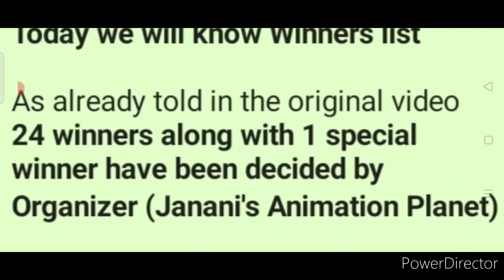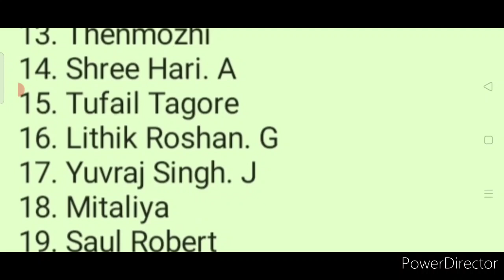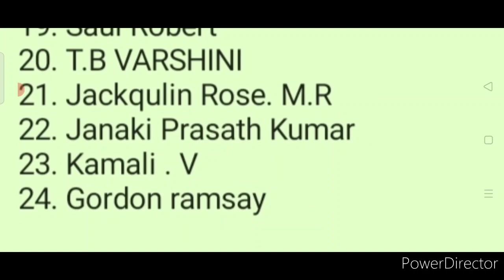24 Winners Full List | Results Announced | Free International Online Drawing Competition 2021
24 Winners Full List | Results Announced | Free International Online Drawing Competition 2021

3 Best A4 size Drawing books set in affordable amount